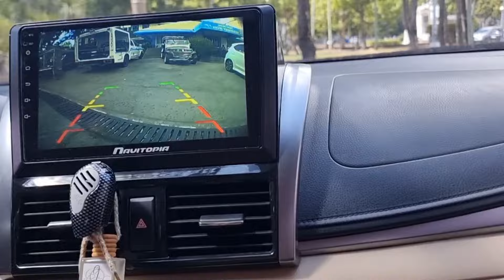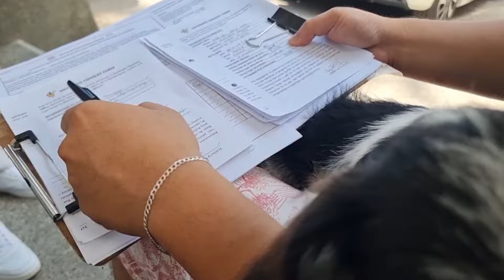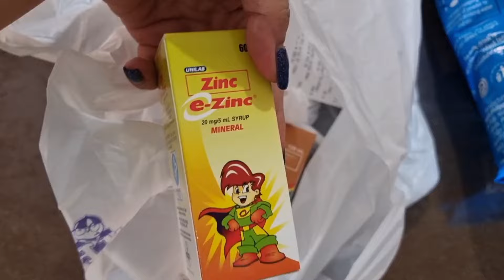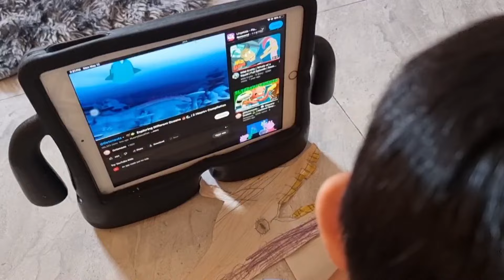UMULAN DIN AFTER ILANG BUWANG MAINIT! / LIBRENG ANTI RABIES AT DEWORMING NI CHOCO AND SUNDAE! / 🇵🇭